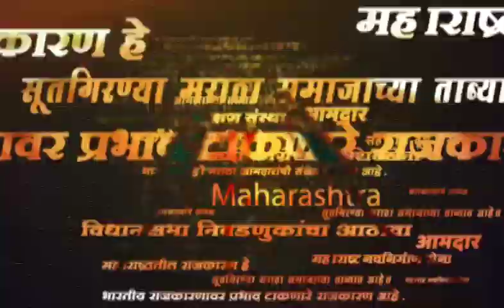Chandrashekhar Bawankule News | उद्धव ठाकरे यांना स्वतःच्या मुलाच्या भविष्याची जास्त चिंता -बावनकुळे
Chandrashekhar Bawankule News | उद्धव ठाकरे यांना स्वतःच्या मुलाच्या भविष्याची जास्त चिंता, बावनकुळे यांचा हल्लाबोल

Location : Nagpur
Video Produced By : Tushar Ovhal
Video Edited By : Siddhesh Sawant
Video Uploaded By : Tushar Ovhal